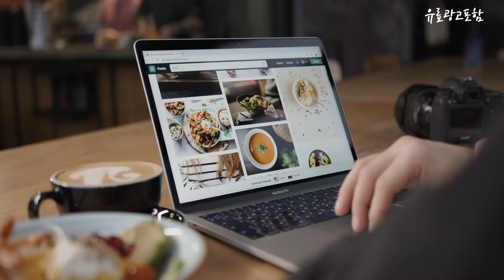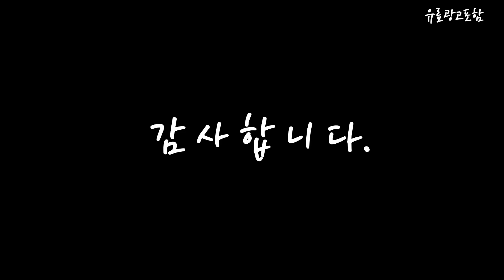삼성모니터 Top10!! 요즘 인기있는 삼성모니터 구매 가격 평점 후기 비교 총정리!!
❤️❤️❤️ 요즘 인기있는 삼성모니터 구매 가격 평점 후기 비교 총정리해 보았어요!! ❤️❤️❤️

[00:06]
10위. #10 개/몫 미국/EU 플러그 5V 1A AC  [12,700원]

[00:11]
9위. 삼성전자 123.9cm DQHD 커브드 모니터 C49RG90 120Hz [1,330,000원]

[00:17]
8위. 삼성전자 68.6cm FHD 오디세이 모니터 LS27AG300NKXKR [248,720원]

[00:22]
7위. 삼성전자 삼성 스마트모니터 M7 S32BM701 UHD 4K [479,000원]

[00:28]
6위. 디엘티 MONEX M24FHMB 24인치 FHD 모니터 사무용 [89,000원]

[00:33]
5위. 삼성전자 80.1cm 75Hz 인피니티 디자인 커브드 모니터 [248,000원]

[00:39]
4위. 삼성전자 68.5 cm Full-HD 커브드 모니터 LC27F390FHKXKR [193,780원]

[00:45]
3위. 삼성전자 S24R35A LS24R35AFHKXKR 60.96cm 컴퓨터 모니터 [145,000원]

[00:51]
2위. 삼성모니터 F27T450 68.6Cm(27) 평면/16:9/FHD/IPS/75Hz/5ms/피벗 엘리베이션 스위블 틸트 [209,000원]

[00:56]
1위. 삼성 S27C310 27인치 IPS 베젤리스 모니터 75Hz [179,000원]